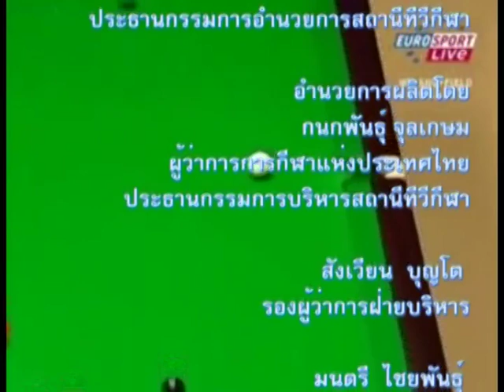"คิวทอง OnTv" ช่วงที่ 3 เทคนิคสนุกเกอร์โดย "ต่าย พิจิตร" 23/03/57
รายการ "คิวทอง ON TV" ออกอากาศทุกวันอาทิตย์ เวลา 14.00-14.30 น. ทาง ที-สปอร์ต ชาแนล ทรูวิชันส์ 98, เคเบิ้ลทีวีท้องถิ่นทั่วประเทศ, หรือติดตามรายการย้อนหลังรวมถึงข่าวสารสนุกเกอร์ได้ทางเว็บไซต์ หรือทาง เฟสบุ๊คแฟนเพจ "คิวทอง On Tv"